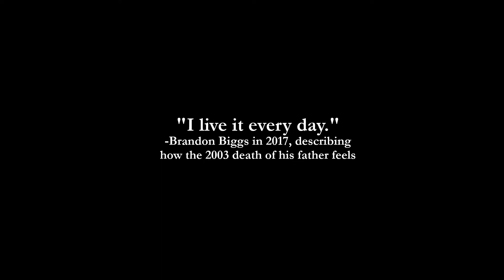The Unusual Murder of Gregory Biggs | True Horror Story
In October 2001, 25-year-old Chante Mallard hit 37-year-old Gregory Biggs with her car. He became lodged in her windshield, but rather than call the police or get Biggs medical attention, Mallard elected to drive him home and let him die in her garage. She disposed of Biggs's body in a park and was discovered only when she bragged about getting away with murder to a friend at a party. She was convicted of murder and received a 50-year sentence. Biggs's son, Brandon, forgave Chante for what she did.

The epigraph (added last minute because I forgot it) includes an error. The murder took place in 2001, not 2003. I got the year of the murder and the year of the trial confused. My apologies.